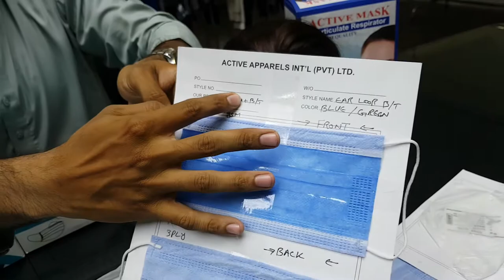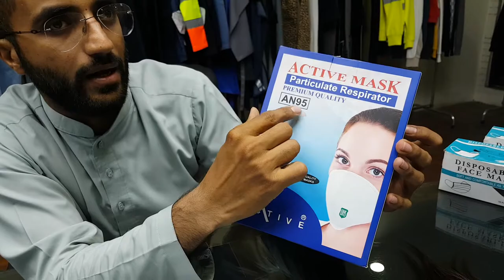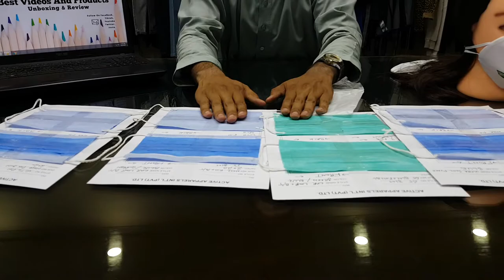Pakistani AN-95 Face Mask 4 ply Tested & Approved By UHS || Surgical Face Mask Price In Pakistan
(More Details On Call / Whats App

Today am Giving Reviews on  Pakistani AN-95 Face Mask 4 ply Tested & Approved By UHS || Surgical Face Mask Price In Pakistan

Surgical Face Masks on Factory Price | Active Apparels International | N95 Face Mask Reusable